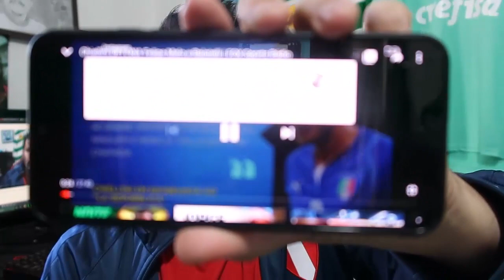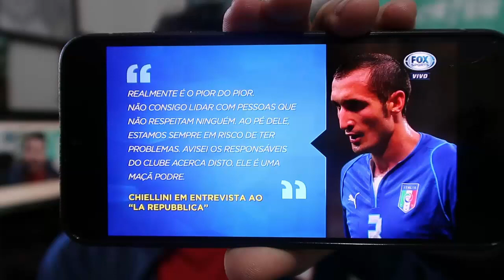CHIELLINI CHAMA FELIPE MELO DE 'MAÇA PODRE' | EAÍ, É OU NÃO É?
O pior era Felipe Melo: o pior dos piores. Não aguento as pessoas que não têm respeito e que sempre vão contra tudo. Com ele, estava sempre no limite da briga. Falei para a diretoria que ele era uma maçã podre – afirmou Chiellini, que atuou com Felipe Melo na Juventus entre 2009 e 2011.

Essa foi a declaração do jogador em sua biografia.

DEIXE SUA OPINIÃO NO VÍDEO!
AVANTI